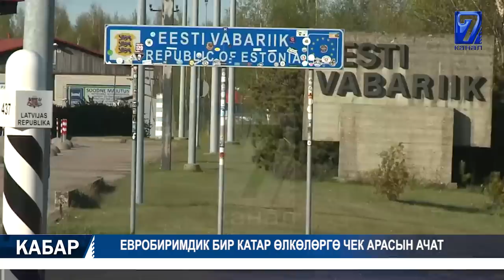ӨЛКӨДӨ КОРОНАВИРУСТУН 439 ЖАҢЫ УЧУР КАТТАЛДЫ